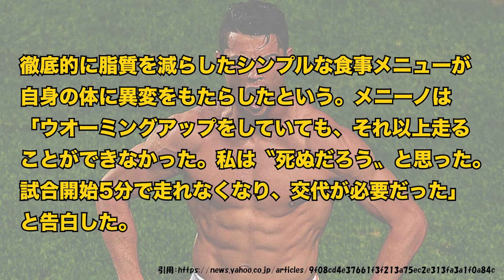【危険】ブラジルの若手サッカー選手さん、Ｃ･ロナウドの食事メニューをマネして死にかけるwww【2ch】【サッカースレ】